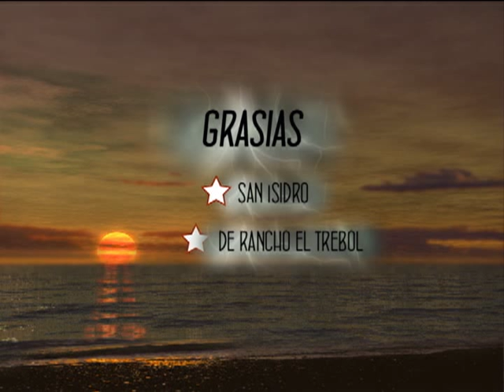rancho el trebol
jaripeo en san isidro toro el gladiador y el paisano